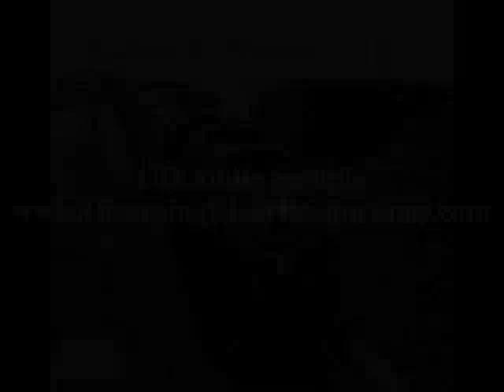Riding Behind Steam, Volume 6 Norfolk & Western 1218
This is an audio sample from the CD, with sound from a 64kbs MP3 file.  CD sound is full quality.